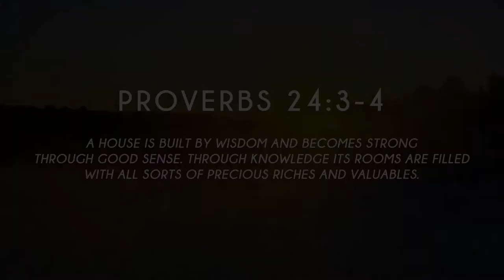From Heaven at Seven - S2, ep268